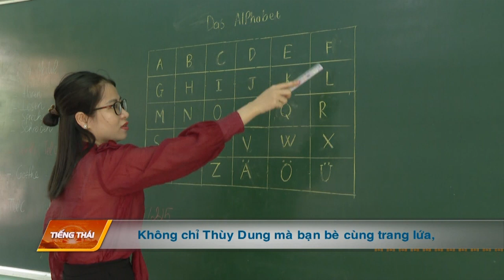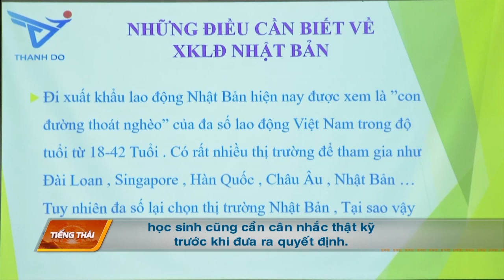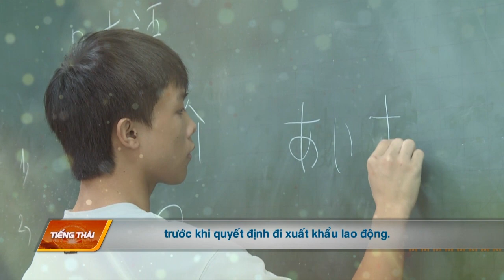[TIẾNG THÁI] NHIỀU HỌC SINH LỰA CHỌN XUẤT KHẨU LAO ĐỘNG SAU KHI TỐT NGHIỆP THPT | VTV5